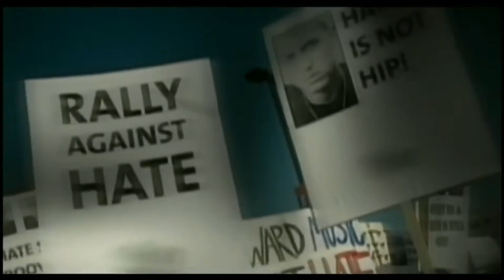Murder On My Mind Babe’h MY Eminem Kim Cover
Wrote this song about my ex gf hahahaha